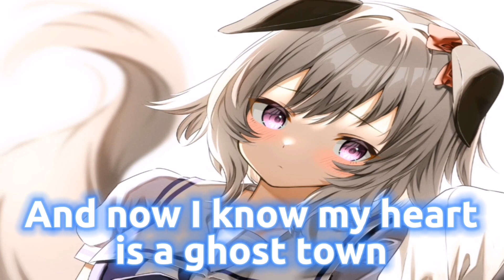Nightcore - Veorra & The Tech Thieves - Ghost Town (Lyrics)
Information about music

Information about picture

🎨Artwork by 山野兄弟